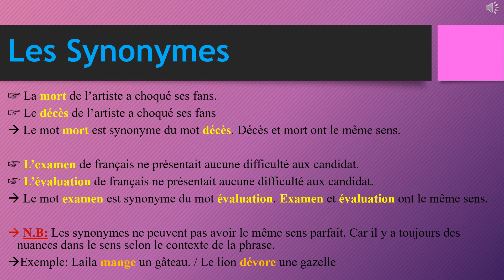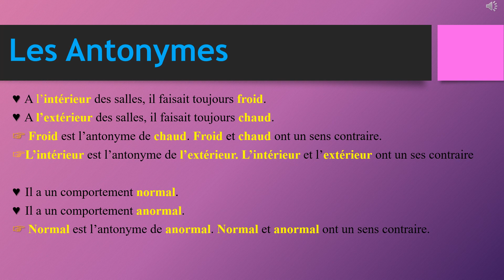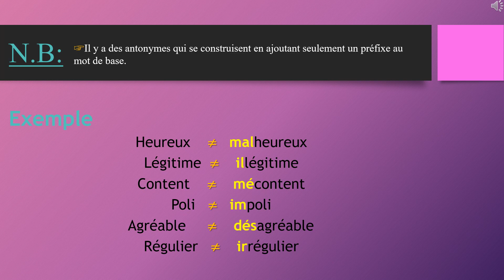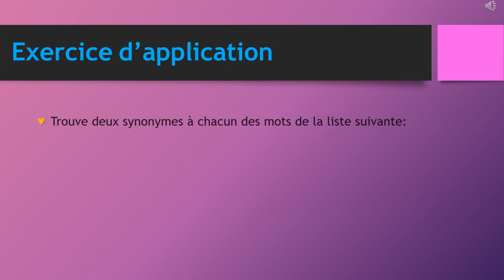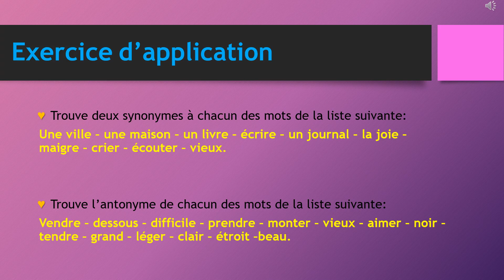Les Synonymes Et Les Antonymes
des synonymes sont des mots qui ont le même sens ou presque. Il servent à éviter la répétition dans un récit.
 :Exemple
manger=déguster
Les antonymes sont des mots qui ont un sens contraire ou opposé.
Ils sont parfois construits avec le même mot auquel on ajoute un préfixe
 :Exemple
possible/ impossible